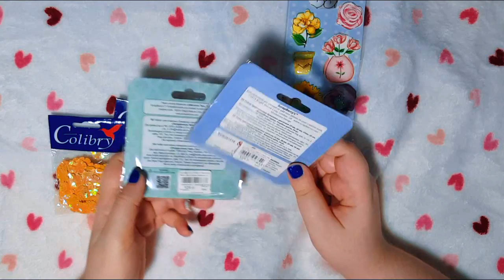ПОКУПКИ В ЧИТАЙ ГОРОДЕ📚